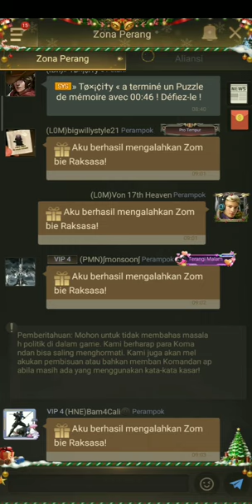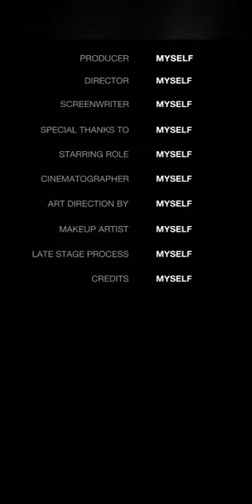Last Shelter Survival : Catch the Toxic Fish, Bounty Hunter , Doomsday Event 😆😅😂🤣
maybe this is my last video, because my smartphone started not working properly and always had an error, the storage capacity was suddenly full

I have to wait 3 weeks later to be able to buy a new smartphone

after I have a new smartphone, I will continue to make videos about my daily life playing LSS games

keep supporting my channel by liking and commenting on each of my videos, remember to share with all of your friends and don't forget to press the subscribe button and the notification bell so you get the latest information from the videos that I upload